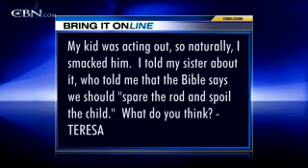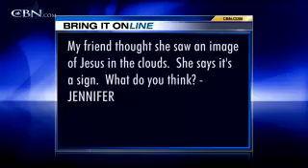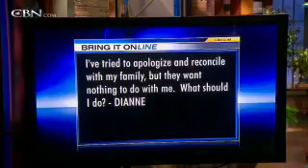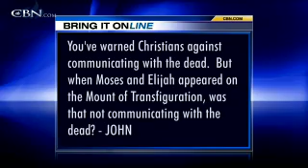Bring It On: Spare the Rod and Spoil the Child - CBN.com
"Spare the rod and spoil the child", what do you think - is it biblical? Can you give me some biblical perspective on love? My friend saw an image of Christ in the clouds, is this a sign? I was a bad mom but have recently became a Christian. My kids won't forgive me, what should I do? .. The Christian Broadcasting Network CBN